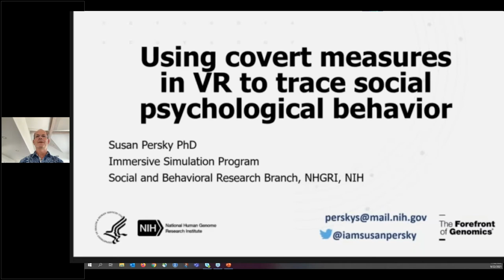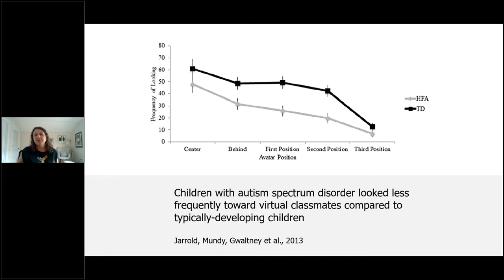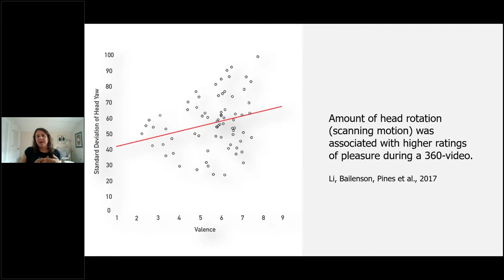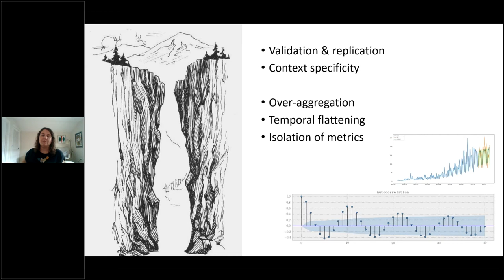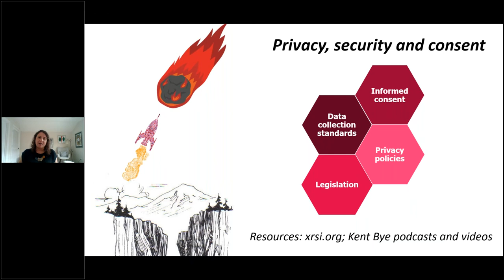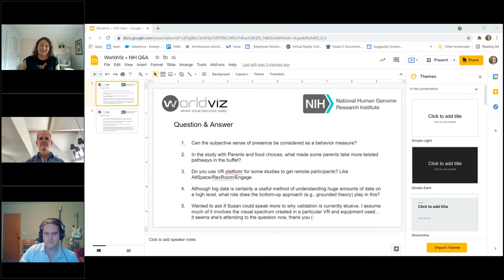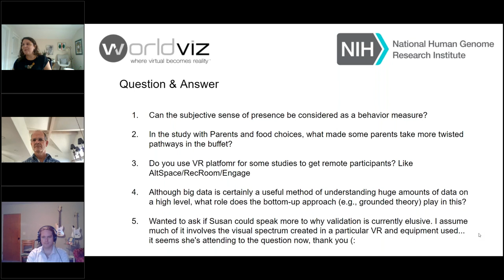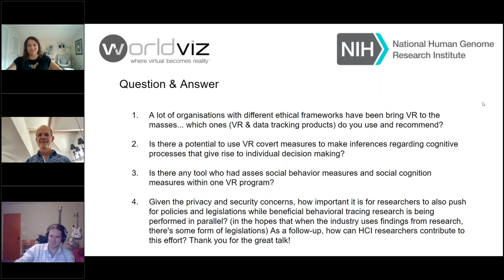Using covert measures in VR to trace social psychological behavior: interview with Susan Persky- NIH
Virtual reality offers unique benefits to social psychological research. VR improves upon traditional behavioral measurement techniques on several fronts as data collection is covert, continuous, passive, and occurs within a controlled context.  The current review synthesizes extant methods for tracing physical behavior in VR, such as gaze tracking and interpersonal distance measurement, and describes how researchers have applied these methods to understand important phenomena within the context of social psychology. This narrative review equips viewers with a thorough understanding of behavioral tracing methods that can be implemented in VR, their benefits and drawbacks, the insight they may offer into social processes, and future avenues of work for applying emergent technologies to research questions in social psychology.